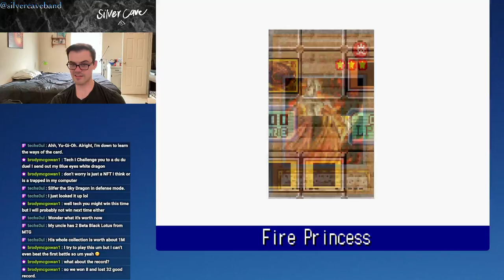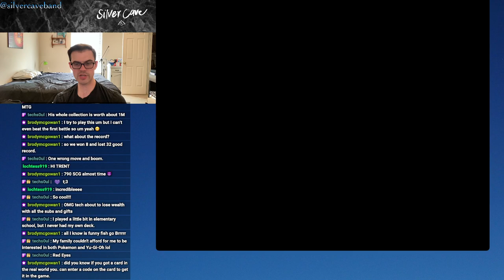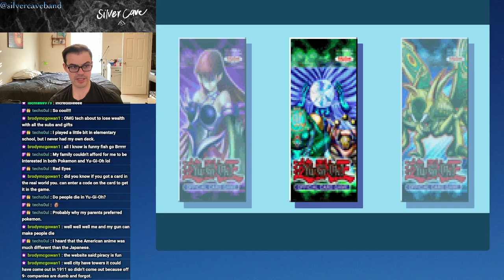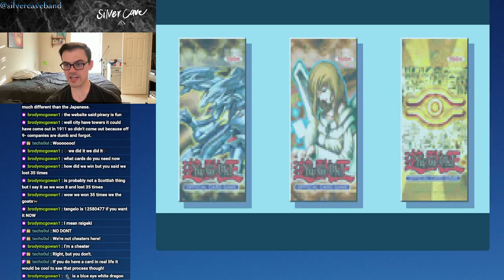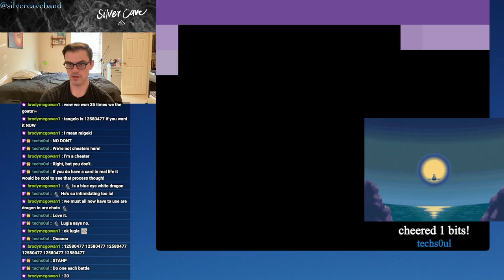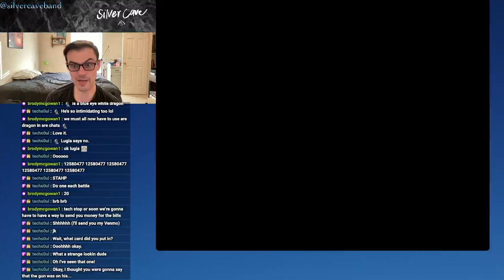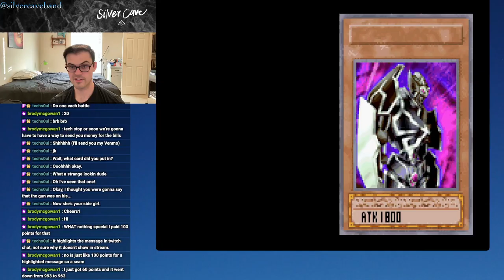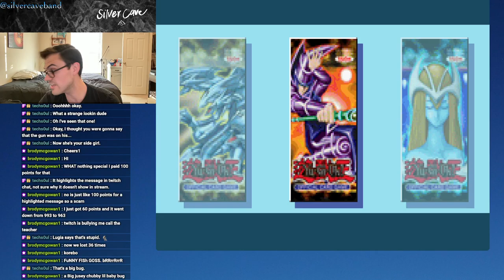Yu-Gi-Oh! Worldwide Edition: Stairway to the Destined Duel Let's Play Episode 7! The Next Ghoul...